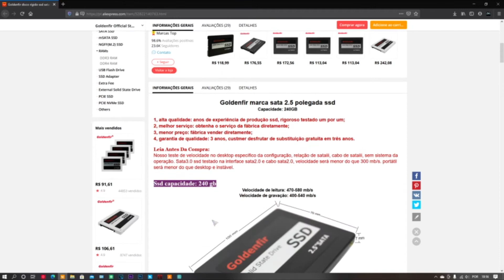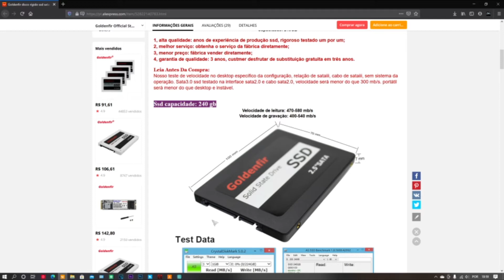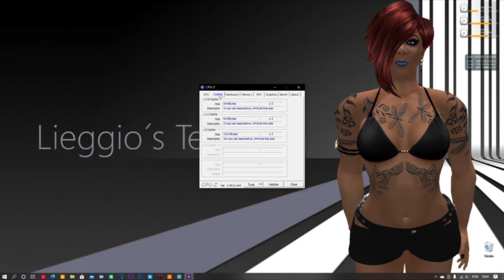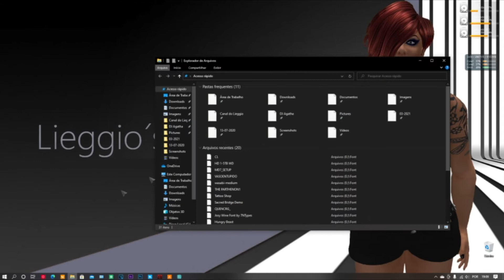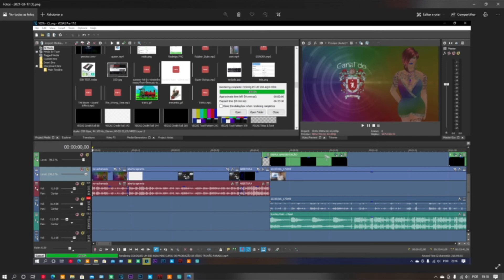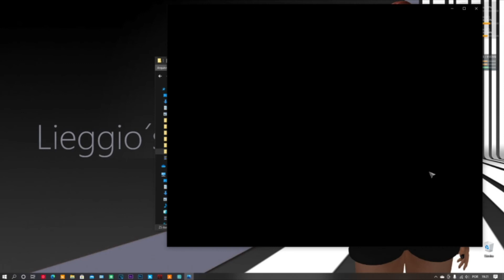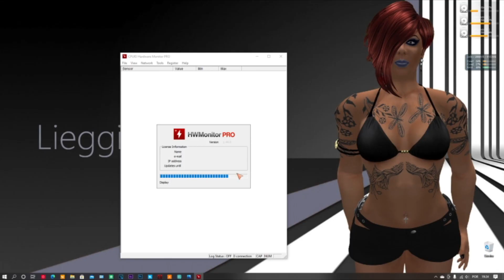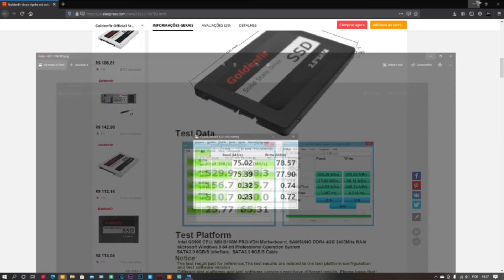LIEGGIO S TECH: COLOQUEI UM SSD DA GOLDENFIR DE 240GB NO MEU DESKTOP. SERÁ QUE FICOU BOM? ASSISTE AI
🔴Contribua com nosso Apoia-se e ajude o canal a continuar trazendo conteúdo de qualidade para vocês: